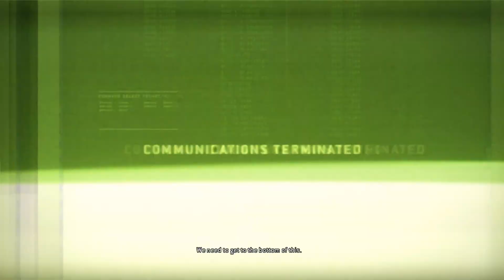Resident Evil Operation Raccoon City Echo Six DLC Mission 1